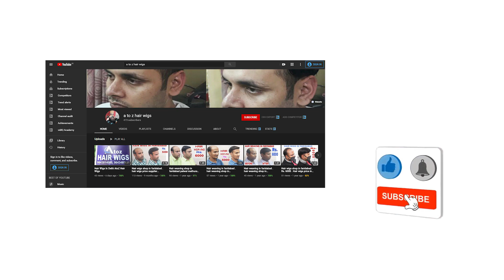Natural Hair Wigs In Delhi | Men Hair Wigs | Human Hair Wigs In Delhi | Best Hair Wig Shop In Delhi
Wig Shop In Delhi
Hair Wig Shop In Delhi
Best Hair Wig Shop In Delhi

Contact address:
AtoZ Hair Wigs @ Delhi
4727, 2nd Floor, Roshanara Road
Nearest Metro Station Pull Bangash
Delhi 110007

AtoZ Hair Wigs @ Noida
Shop No.-1, Second Floor
Sharma Market, Atta
Sector 27, Noida 201301, Delhi NCR